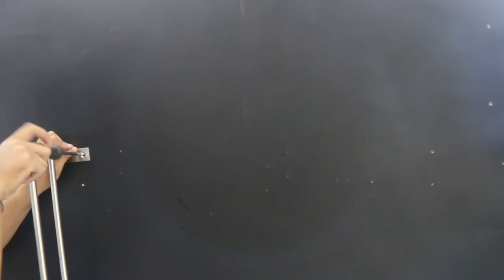aksesoris rumah yang HARUS DIMILIKI ! rak SERBAGUNA esbela